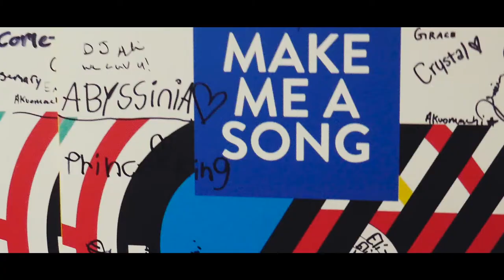30/30: Regent Park School of Music: Helping kids thrive through music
In Toronto, up to 46% of children living in the most disadvantaged neighbourhoods are surviving below the poverty line. In fact, Statistics Canada shows that Toronto continues to have the highest child poverty rate amongst large cities in Canada, with 25% of all children living in poverty. Living in poverty leaves children at risk for reduced academic and social success, long-term under- and unemployment and future dependence on social services as adults.

Breaking the cycle of generational poverty must be addressed on multiple fronts and requires programs that are complementary to the public education system. When these programs also stimulate self-confidence and independence, create a sense of safety and community, encourage learning engagement, collaboration and critical thinking, and bring a sense of creativity and joy through the arts, then they are setting these same children on a course towards a flourishing life.

Regent Park School of Music (RPSM) is a community music school. Their goal is to help kids thrive through music by giving them a music education, and ensuring that affordability isn’t an obstacle.

In 2019 the school plans to give 1,000 young people aged 3-18 a highly subsidized quality music education in high-priority neighbourhoods in Toronto.

RPSM have access to 80 dedicated music teachers and an array of musical options and instruments. Students learn everything from singing, classical piano and violin to turntablism and electronic music and perform all over the city.

These four organizations are bringing music education to thousands of disadvantaged kids in Toronto